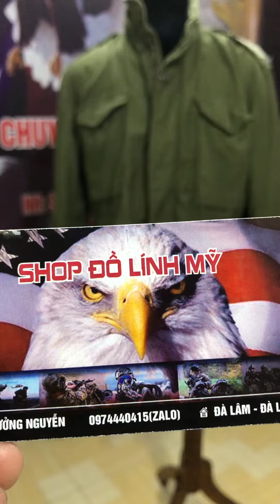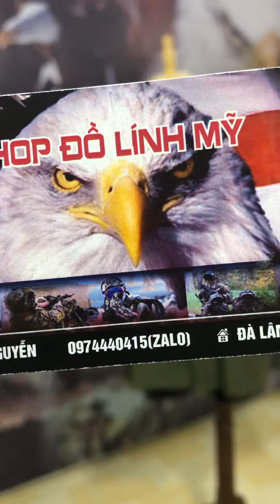( đã bán )M65 chuẩn mĩ Giá rẻ 0974440415 giá 4 triệu size medium shot vai 52 lưng 75